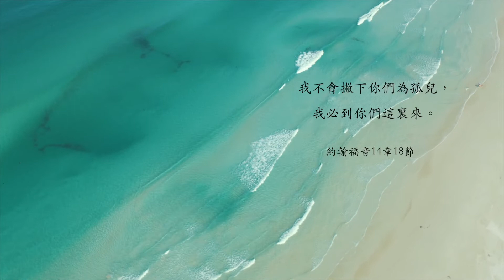靈聽 | 喻道故事 | 沙灘上的足跡 Footprints in the sand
今天我想跟大家分享一首基督教的詩。這首詩非常著名，甚至連其他宗教都抄襲這首詩。也有人為這首詩譜曲，成了一首美麗的詩歌，這首詩名為「沙灘上的足跡 Footprints in the sand」。這首詩意境很美，描寫一個人回首人生來時路，發現沙灘上有兩雙足跡，這到底是什麼意思呢？讓我們來欣賞這首美麗的短詩吧。